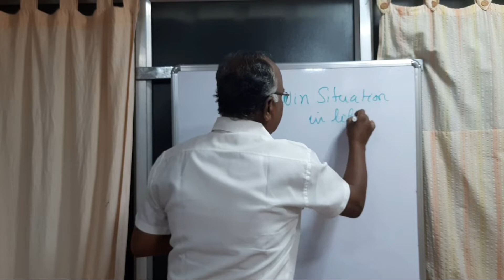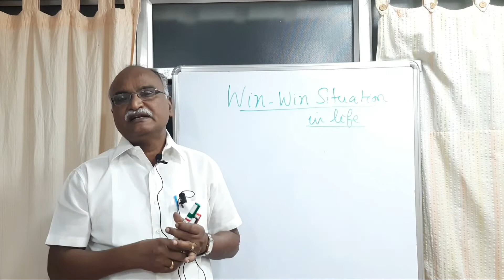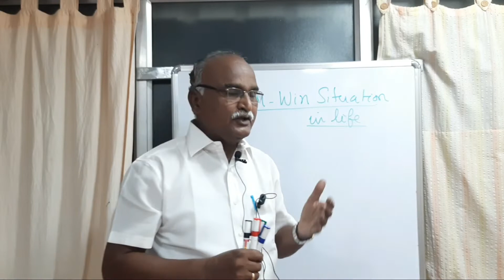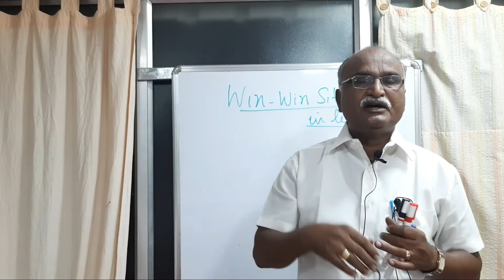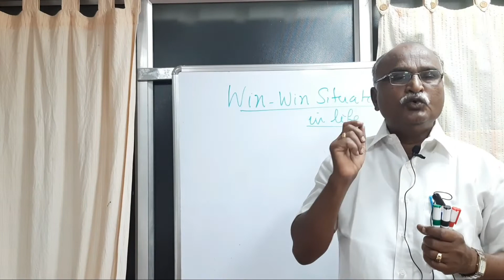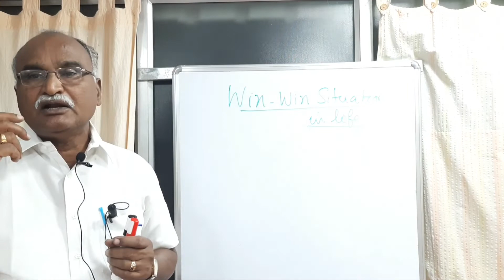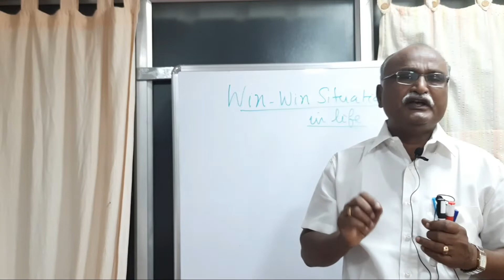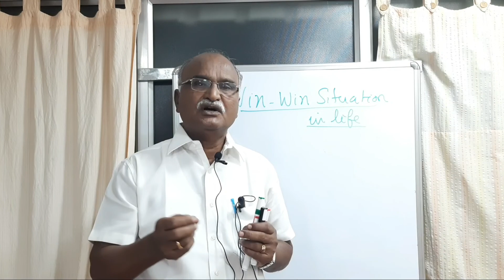Win-Win Situation to Achieve your Goal